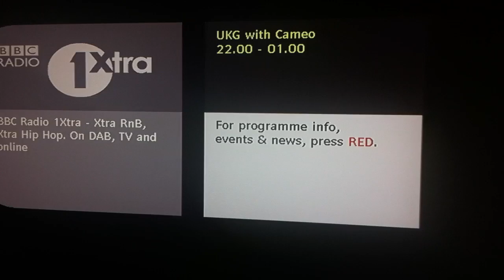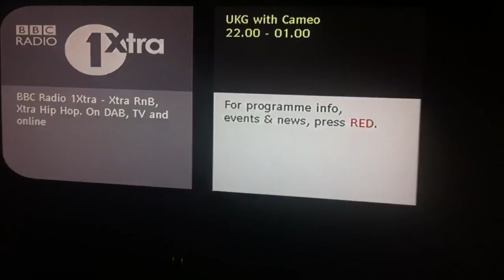Krept Vs Konan Banter Freestyle BBC 1Xtra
Krept Vs Konan, banter freestyle live from bbc radio 1xtra
The two kings of word-play are also banter kings!
Don't watch me laughing hahahaha
10 April 2012 10/04/12